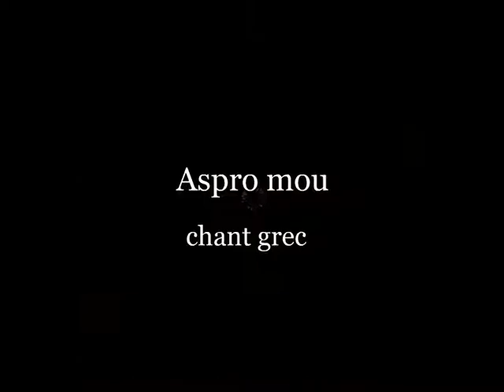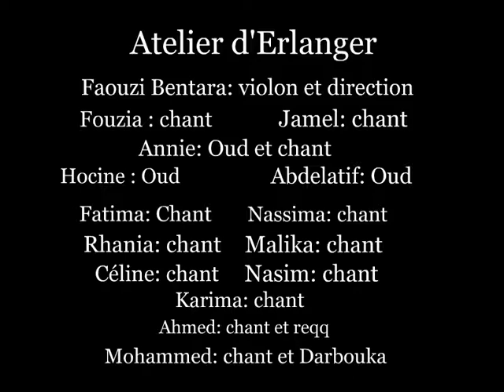Aspro mou par l'atelier d'Erlanger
Séance de répétition lors d'un stage de l'atelier d'Erlanger encadré par la chanteuse grecque Katerina Karangiani, le chant s'appelle "Aspro mou".